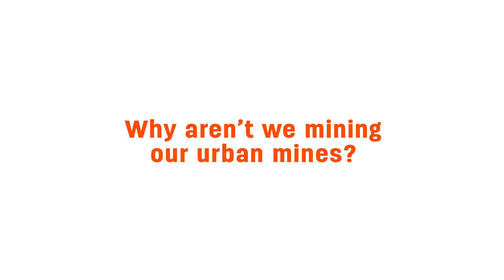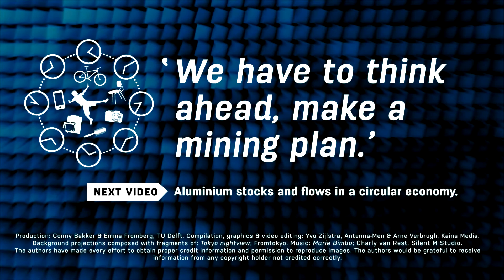CicularX_6_5_Urban_Mining_is_part_of_a_Circular_Economy-Dr_Ester_van_der_Voet